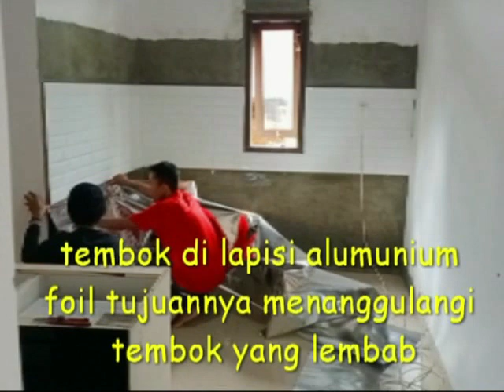PEMASANGAN KITCHEN SET DAN TABEL BATU GERANIT DI JEPARA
Kitchen set channel
Channelnya tukang furniture
info pemesanan furniture
-Whorkshop
  Cibinong bogor
   Jepara jawa tengah
FB kitchen set cibinong